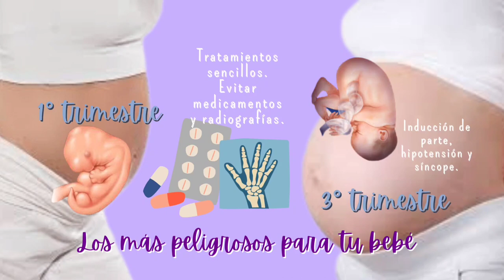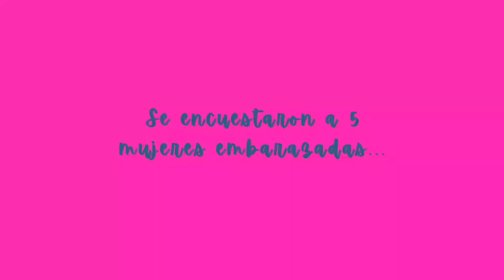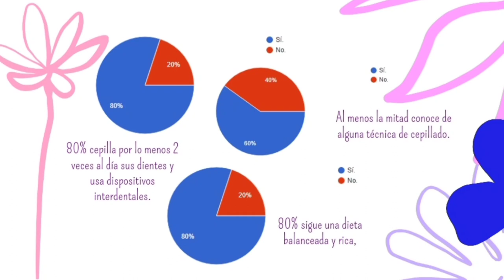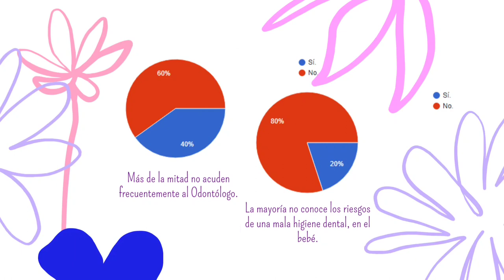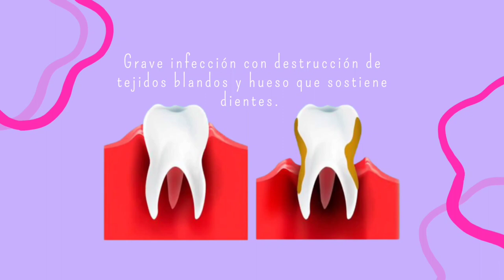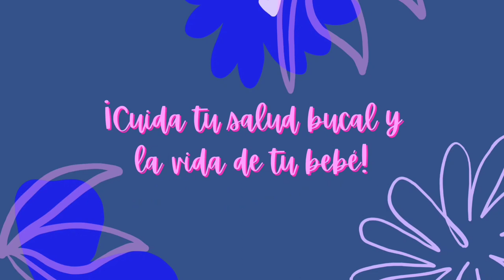Embarazadas: Salud bucal y prevención.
REFERENCIAS BIBLIOGRÁFICAS
Adaptación del concepto por Sandra Tovar Valencia, desde el Ministerio de Salud y Protección Social a partir de: Canadian Dental Association. Oral Health complications. What is oral health? Approved by Resolution 2001.02, Canadian Dental Association Board of Governors, March 2001). Available at: " Ministerio de Salud y Protección Social. III Estudio N
Salud dental y embarazo. (n.d.). Cigna.com. Retrieved January 15, 2023,
Yero Mier, Ileana Maria, Baguet Esquivel, Yalena de la Caridad, Pérez Garcia, Lizandro Michel, Castro Yero, Jorge Luis de, Gómez Porcegué, Yillian, & García Rodríguez, Marisel. (2022). Conocimientos, actitudes, prácticas y autopercepción de salud bucal en embarazadas. Gaceta Médica Espirituana, 24(3), 2489. Epub 03 de diciembre de 2022. Recuperado en 15 de enero de 2023, de
Salud dental y embarazo. (n.d.). Cigna.com. Retrieved January 9, 2023,
Salud bucal y cuidados durante el embarazo. (2022, December 19). Colgate.com; Colgate.
Santa, I. (2014). Enfermedad periodontal y parto prematuro: ¿Por qué están asociados?. Dentaid.
Camañas, G. (2022). Anestesia dental en el embarazo, ¿existen riesgos?. VitalDent.
Ferrús, J. (2020). Problemas de encías durante el embarazo. Ferrus & Bratos.